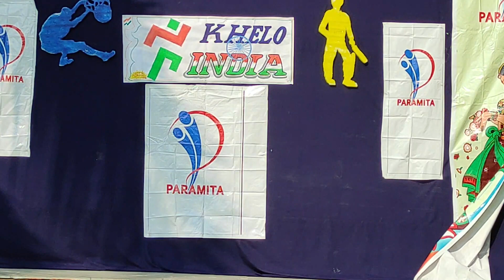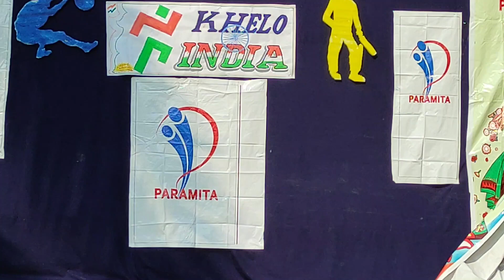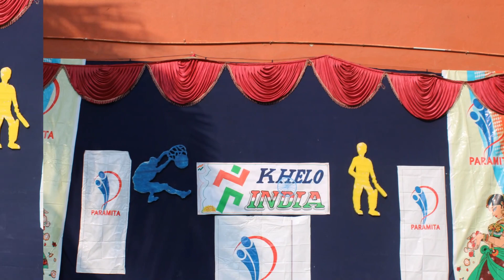Khelo India Sports Meet-2022 || Paramita Heritage CBSE School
Sports Meet || Paramita Heritage CBSE School